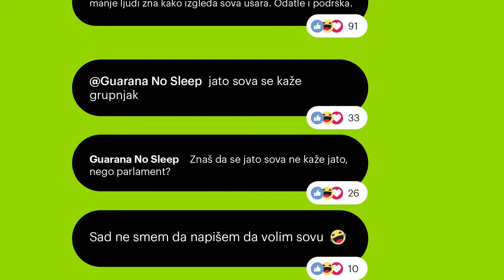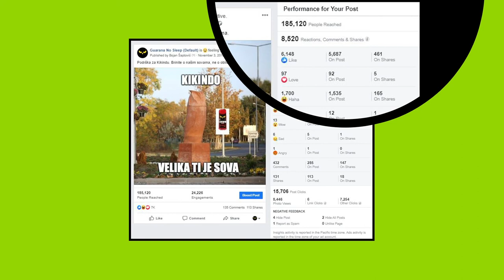Guarana – Kikindo, velika ti je sova Klijent: Knjaz Miloš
Head of creative – Bojan Šaptović
Community manager – Borko Mitrović